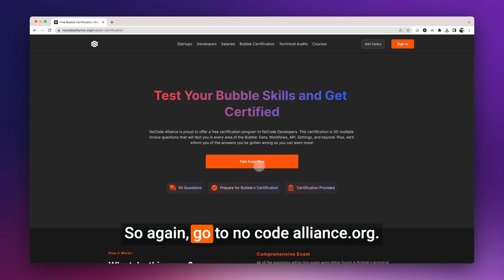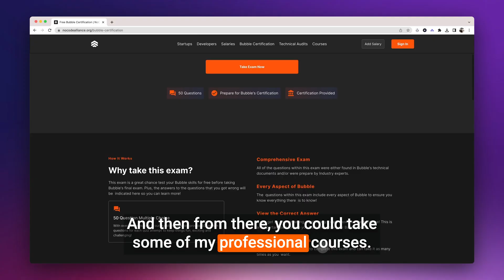Ace Your Bubble.io Certification with a Free Exam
Hey, Bubble enthusiasts! JJ here with an exciting announcement. I've just released a fantastic free tool that you absolutely need to check out. and click on Bubble Certification. Once there, you can take a free Bubble exam prepared just for you. Let's dive in!

0:00 - Your Path to Certification: The Free Bubble Exam

Get ready to test your Bubble knowledge with our free Bubble exam. It consists of 50 multiple-choice questions, covering elements, APIs, workflow settings, and more. But here's the best part: if you happen to get a question wrong, don't worry! I'll show you the correct answer, and you can retake the exam. It's all about learning and improving!

0:24 - How to Get Certified for Free

This exam is your gateway to Bubble's upcoming certification. Prepare yourself for the real deal by taking the free exam at Nocodealliance.org. Click on "Take Exam Now," and you're all set. If you score 80% or higher, congratulations! You'll earn your Bubble Basic certification, showcased proudly on your No-Code Alliance profile, all for free!

1:00 - Expand Your Bubble Journey

Your Bubble Basic certification is just the beginning. After acing the free exam, consider taking some of my professional courses to dive deeper into Bubble and boost your expertise. But start with the free exam – test your skills, learn, and get ready for Bubble's upcoming certification. It's going to be fantastic!

Get ready to shine with your Bubble knowledge! Take the free Bubble exam, earn your Bubble Basic certification, and showcase your skills on your No-Code Alliance profile. It's a great step towards becoming a Bubble expert. Hope to see you there!

Timestamp:
0:00 - Introduction to the Free Bubble Exam
0:24 - How to Get Certified for Free
1:00 - Expand Your Bubble Journey